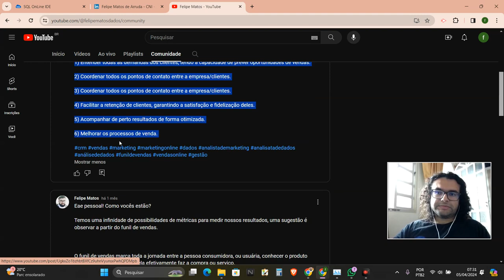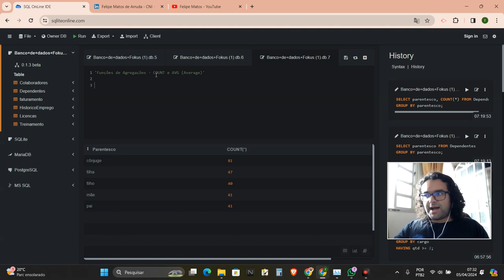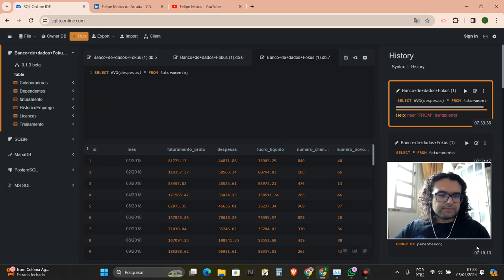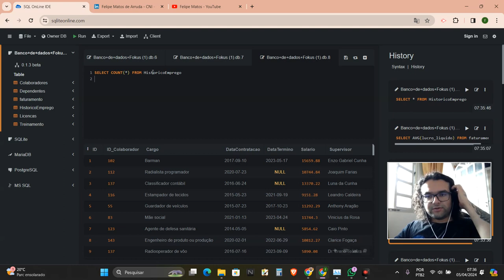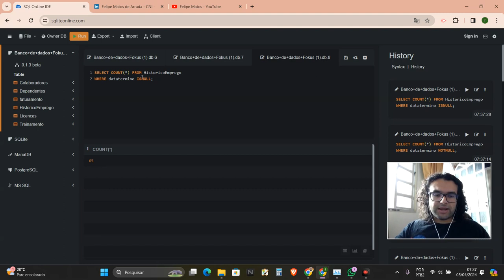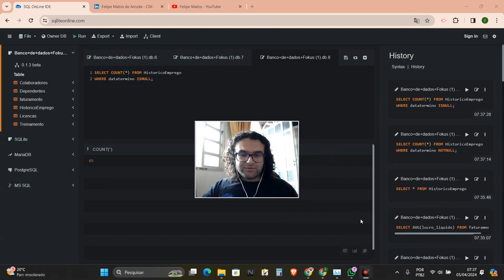VÍDEO 13 - AGREGANDO DADOS COM AVG E COUNT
Eae pessoal! No vídeo de hoje vamos aprender um pouco sobre as funções de agregações AVG e COUNT.